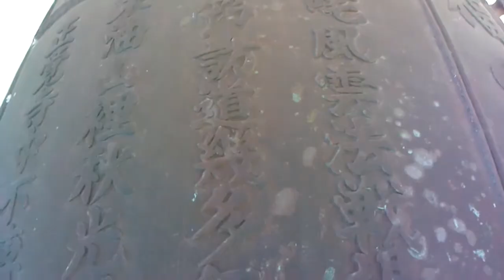Mt.Abura temple bell peaceful pray fukuoka-japan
kanzenonprojectrecord.hiphop.house.dobstep.reggae.soul.all music art.dj.rap.dance.graffity.battle.real freestyle.welcome to fukuoka-japan.peaceful-alien-alliance.